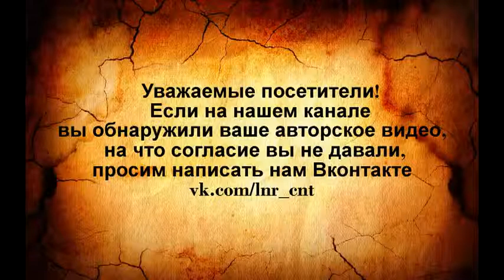Владимир Путин подарил 11 летней москвичке щенка